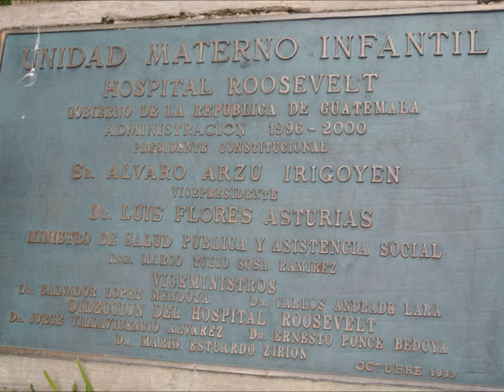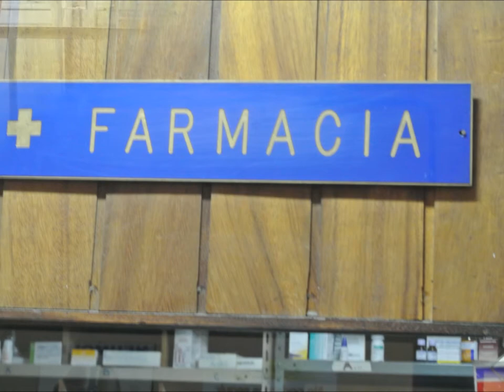AmeriCares & William Pitt SIR - Journey to Guatemala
Real Estate Agents joined AmeriCares to take a 48 hour trip to Guatemala - here is a video of their trip.